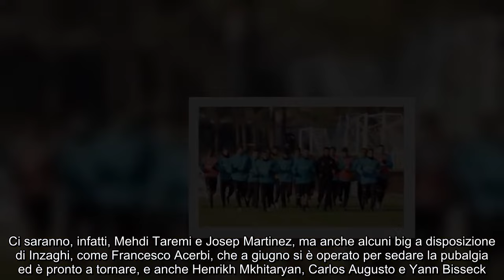Incontro ad Appiano Gentile, lascia subito l’Inter